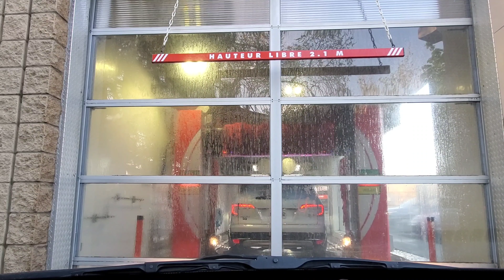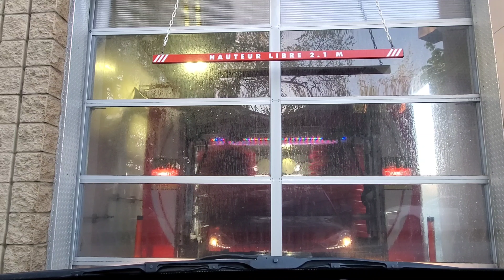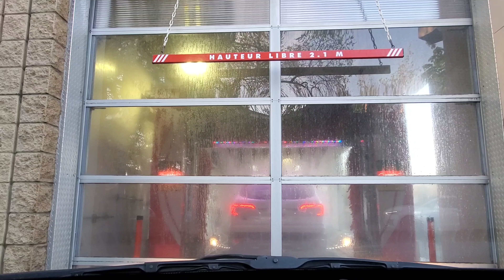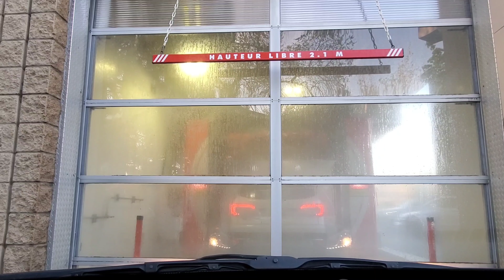Car Wash 🚿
Ambient | Techno | Down-Tempo | Chillout Lounge

"Reggaeton" beats giving an ambient and techno music chillout experience at our local car wash, a contact one being rare these days! Enjoy the 14 minute voyage!

🎵 Music to help you relax, work or study hard. 🎵

Great to have in the background while you:
✳️ 🧘‍♀️😌 Relax
✳️ 👨‍🎓📚  Study
✳️ 👩‍💼💻  Work
✳️ 💭💤 Daydream your way thru life
✳️ 🛀😏 Want to chillout

If you have any ideas or things you would like to me to "sound-scape", then please do drop me a comment, and let me know - I am always open to new ideas. 🤙

I do this out of passion for the art of sound and love sharing it with whoever wants to hear it - If you like what you see, and would like to make a donation, you can do so:

Donations 🙌 help, but either way a big thank you for stopping by! 🤟

✌--- "Peace & Love!" ---💙